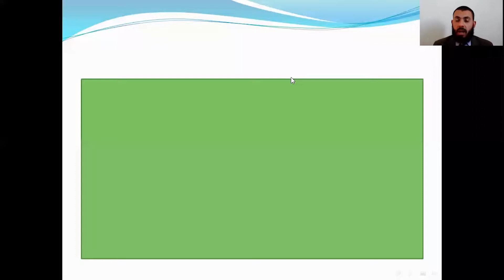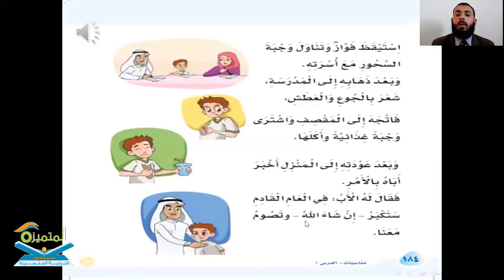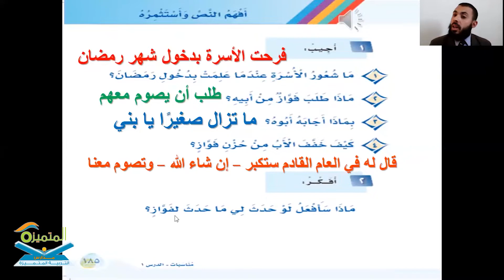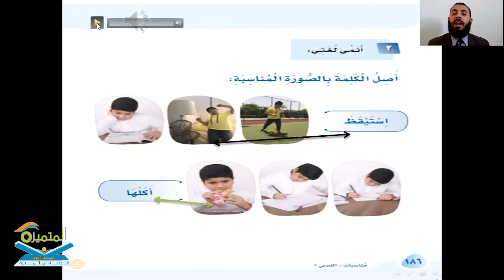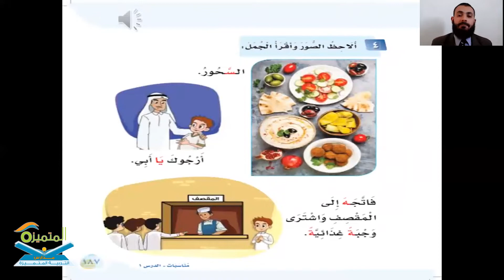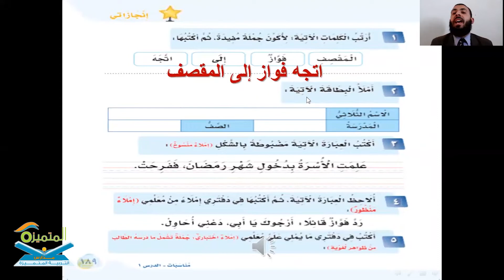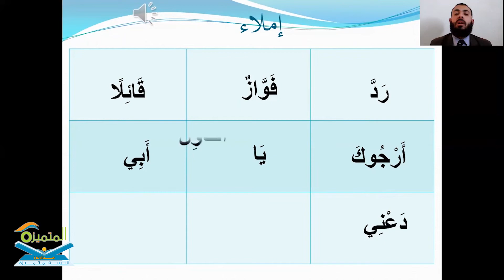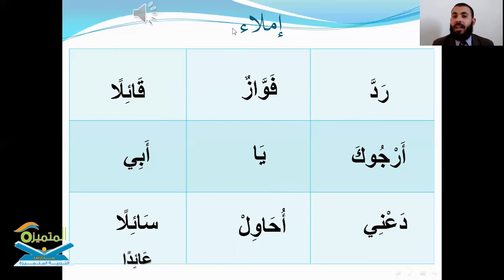الثامنة ، الدرس الأول : حل تمارين درس فواز وشهر رمضان مع الإملاء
المعلم المتميز / هاني خليل